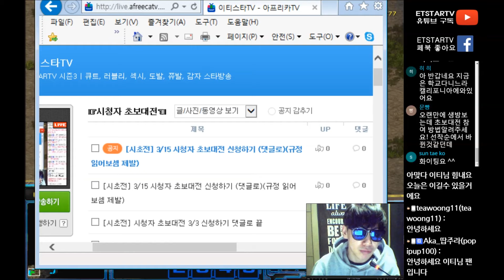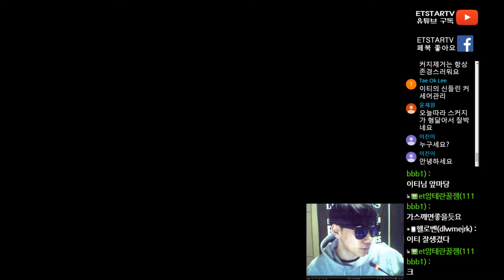[이티]엽기스타강좌 리카웃 승리공식은 뭘까